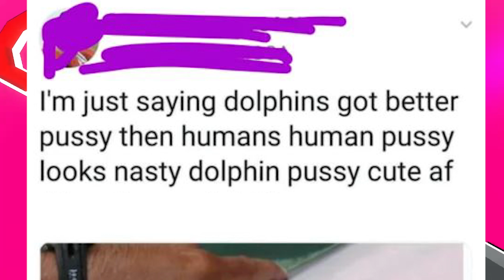i'm just saying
Jerry gets kicked out of the friend group permanently.